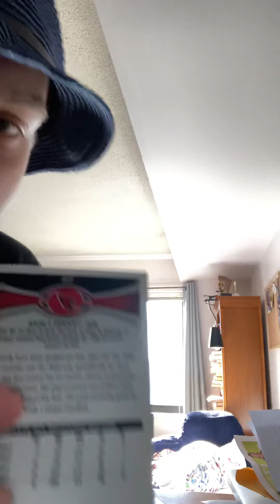Early doucet 2012 topps card unboxing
Guest staring Scott